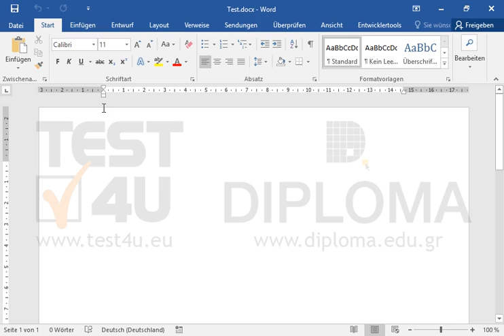Fügen Sie im bereits geöffneten Dokument eine Tabelle mit 13 Spalten und 15 Zeilen ein.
Fügen Sie im bereits geöffneten Dokument eine Tabelle mit 13 Spalten und 15 Zeilen ein. Möchten Sie mehr. Laden Sie das TEST4U demo herunter